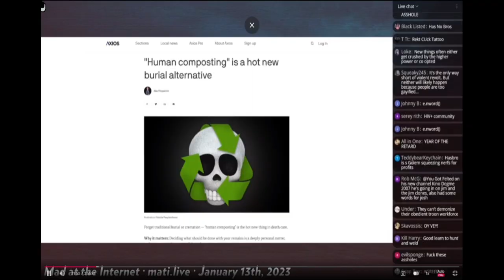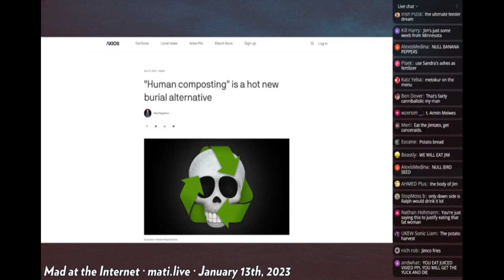Mister Metokur Compost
Josh NO